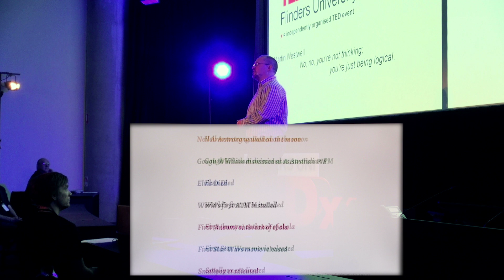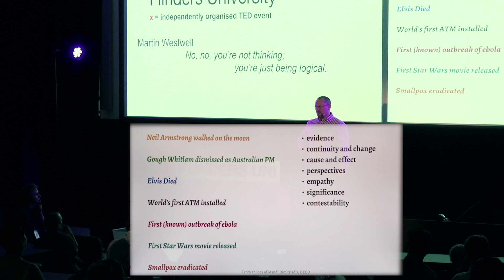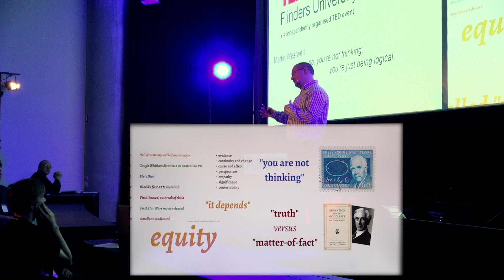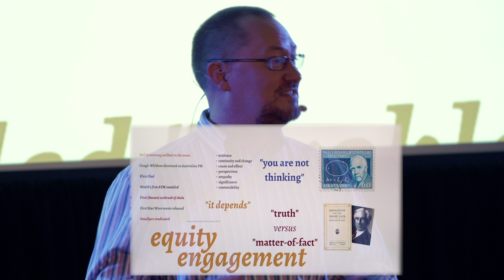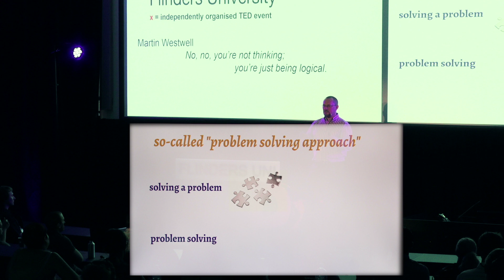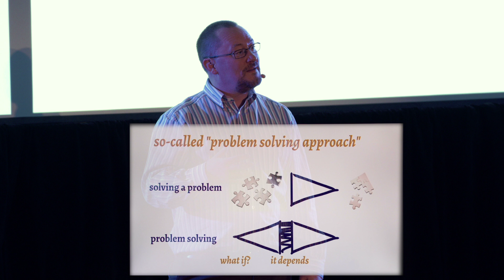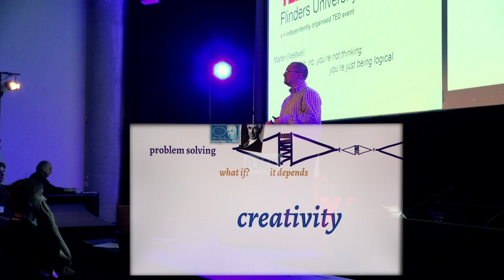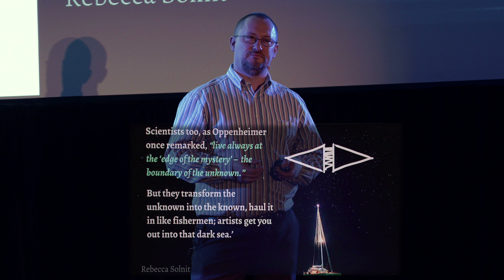No, no, you’re not thinking; you’re just being logical. | Martin Westwell | TEDxFlindersUniversity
How will we teach in the future? How do we encourage students, to think outside of the box? How do we promote logical and critical thinking? Martin Westwell poses some thought provoking questions and offers some possible solutions.

Martin Westwell is the Strategic Professor in the Science of Learning at Flinders University. He works with schools and systems nationally and internationally to bring an evidence-informed approach to innovation in education, and collaborates intensively with public schools in South Australia. He’s the state department of education’s “Scientist in Residence”, one of the chief investigators in the National Science of Learning Research Centre and in 1999 was named by The Times newspaper as the “Scientist for the New Century.”